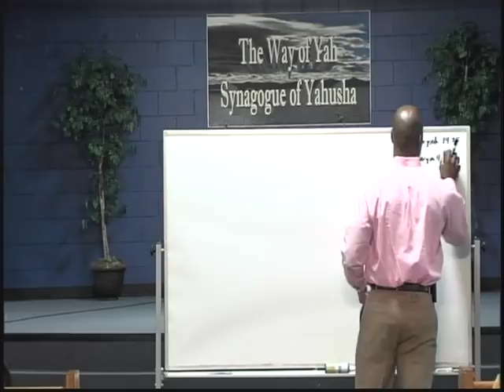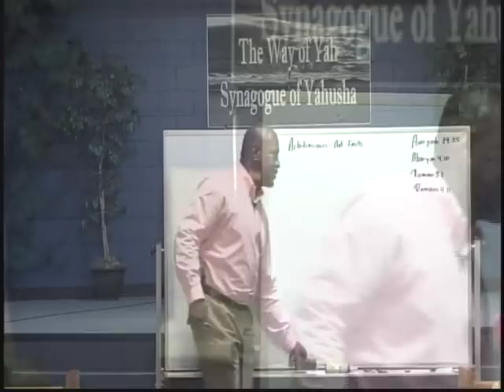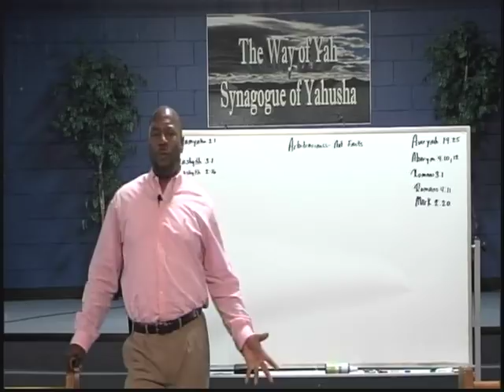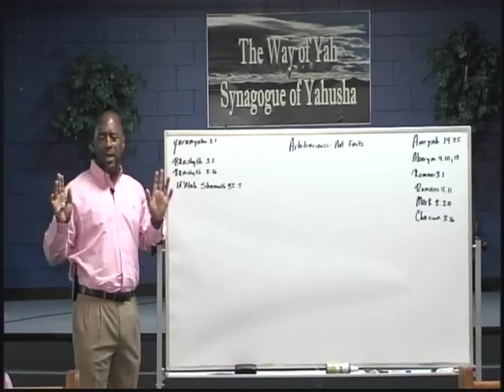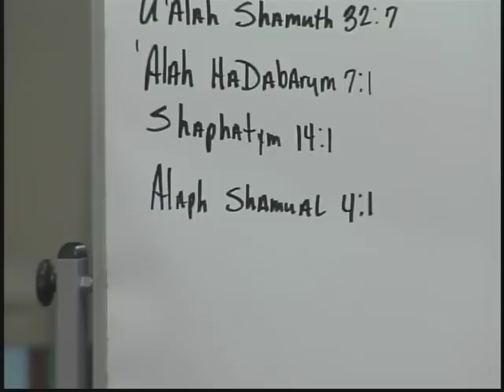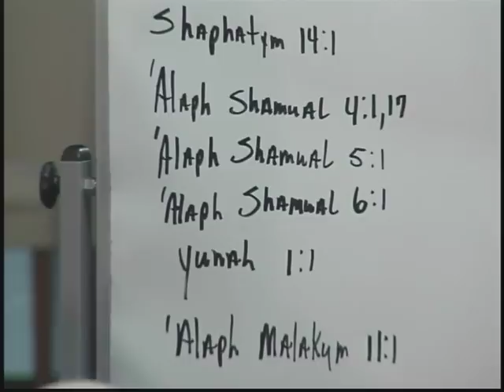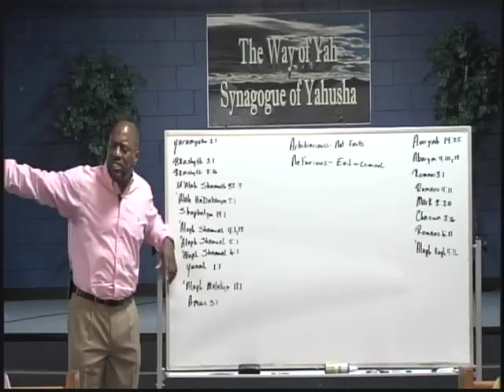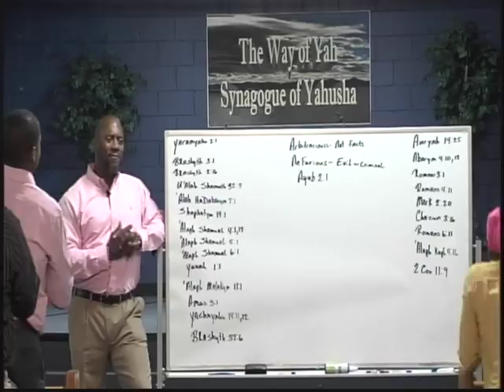Pastor Tony Smith: 2017 07 19 All Things Naked Before Yahuah - Lucifer is Not the Devil Stupid Ass